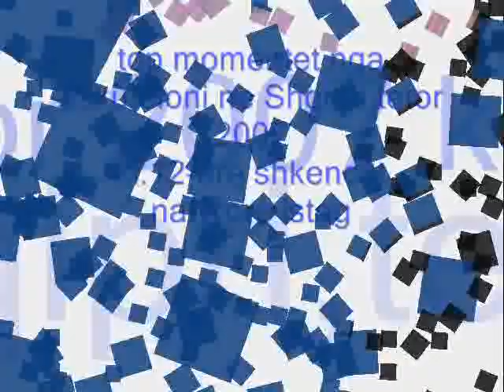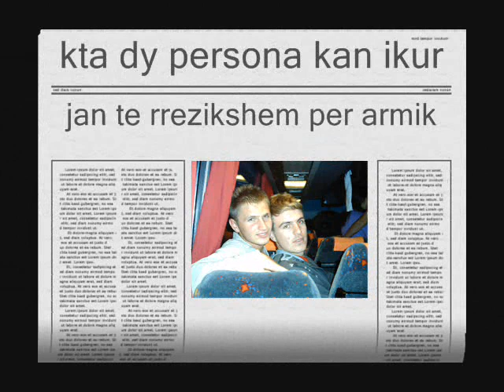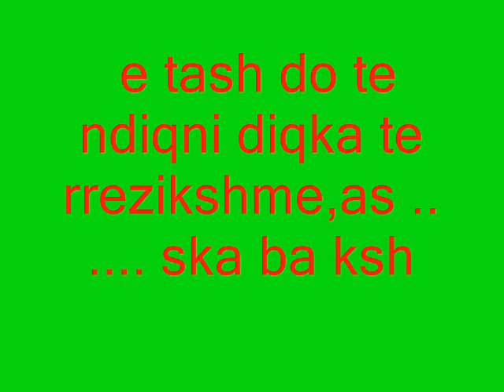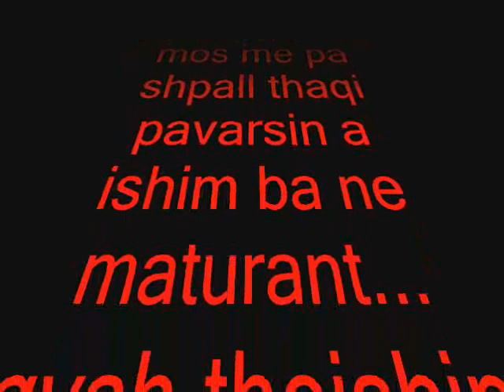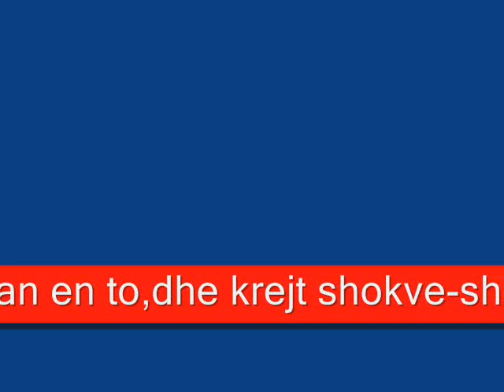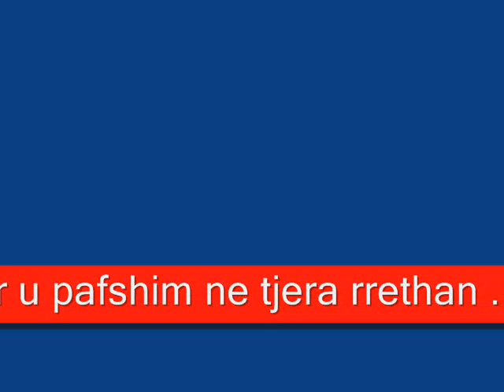gjimnazi haxhi zeka kl-12-3re istog